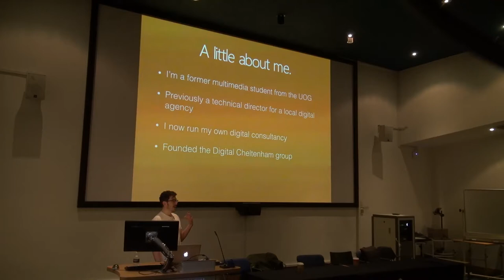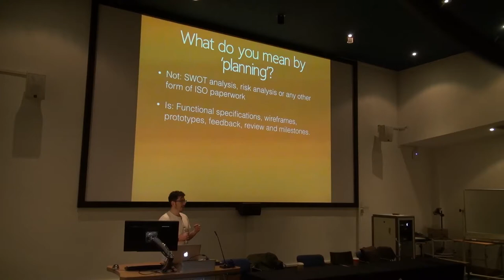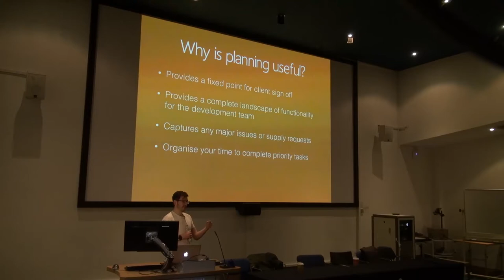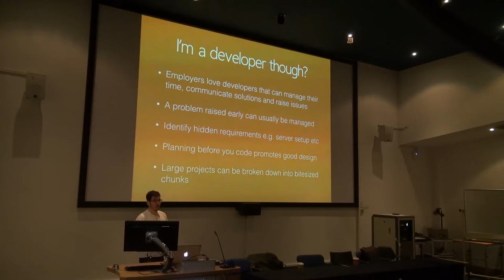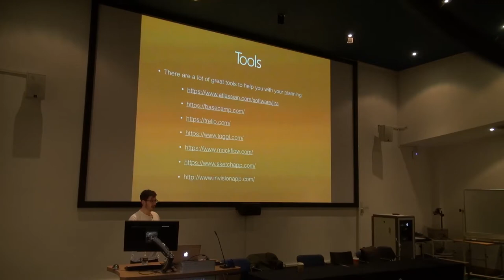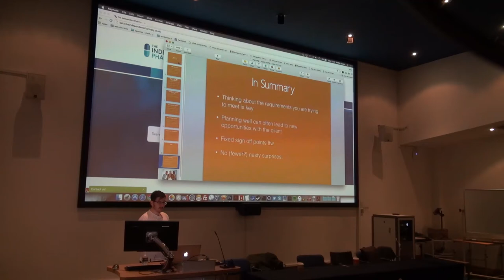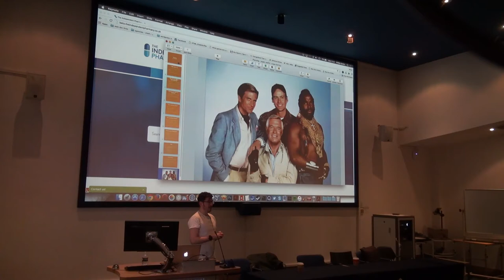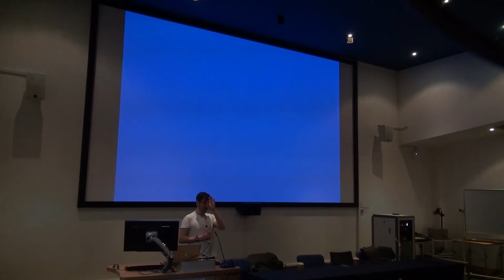Philip Davies - Planning: Super Boring, Super Useful.